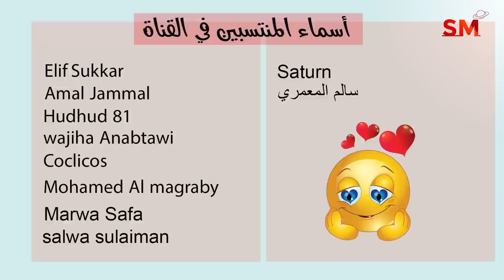توقعات الأبراج اليوم الأربعاء 7 كانون الأول ديسمبر 2022 سعيد مناع